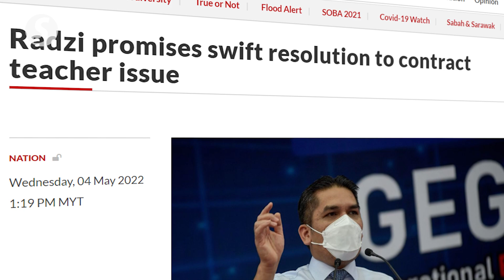Education Ministry to extend contracts of over 2,600 teachers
2,683 teachers appointed in June 2020 on a contract of service (COS) will have their contracts extended beyond June 9, says Education Minister Datuk Dr Radzi Jidin.